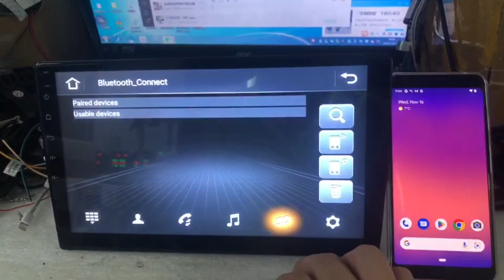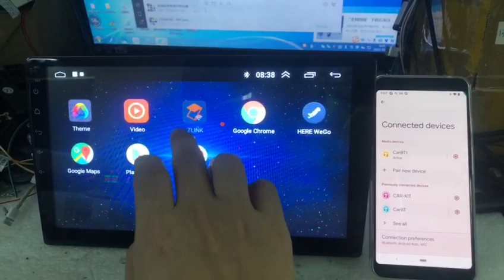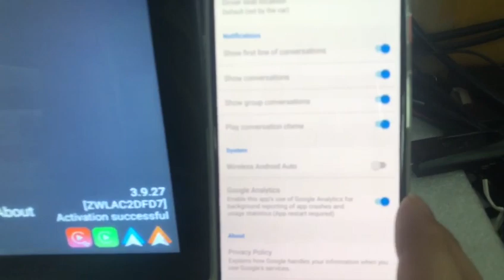AR9001 Audi A308 12 carplay operation 1